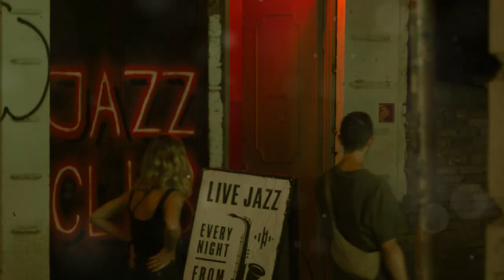New Orleans 10 Attractions - BEST Places to Visit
Discover the top 10 attractions in New Orleans with this comprehensive guide to the best places to visit in the vibrant city. From iconic landmarks like the French Quarter and Jackson Square to hidden gems like the Garden District and St. Louis Cemetery, this video will help you plan your perfect trip to New Orleans. Whether you're a history buff, foodie, music lover, or just looking to soak up the unique culture of the city, there's something for everyone in this list of must-see attractions. Don't miss out on these amazing spots that showcase the charm and essence of New Orleans!

00:00:00 Welcome to New Orleans!
00:00:06 Number 10
00:00:58 Number 9
00:01:49 Number 8
00:02:36 Number 7
00:03:22 Number 6
00:04:10 Number 5
00:05:01 Number 4
00:05:52 Number 3
00:06:44 Number 2
00:07:36 Number 1